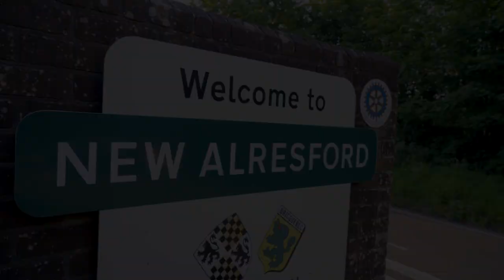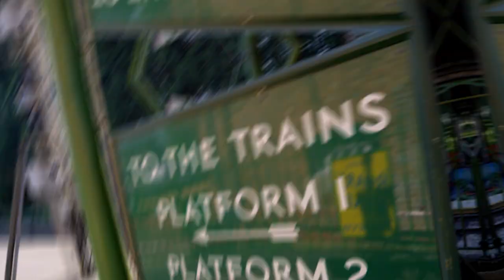WatercressFestival 2024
Fantastic view of the 2024 festival courtesy of Grumpy Goose Media